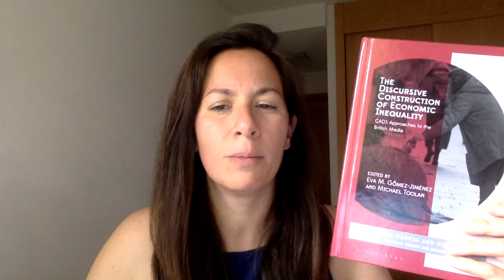The Discursive Construction of Economic Inequality: CADS Approaches to the British Media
Dr Eva María Gómez Jiménez, co-editor of The Discursive Construction of Economic Inequality, talks about the book and why this research matters.